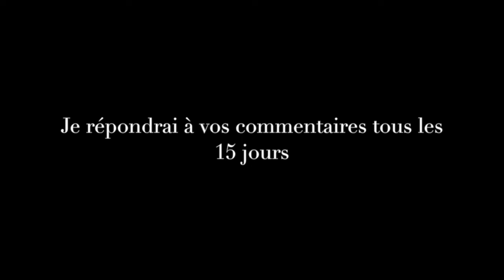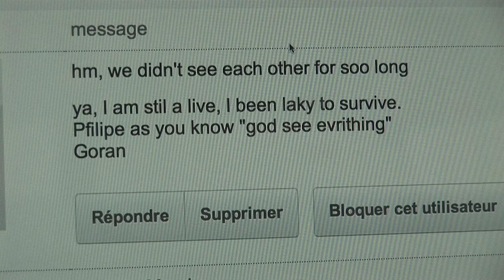Récit Comment j'ai revu ce sniper bosniaque 18 ans plus tard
Il n'y a pas dans une guerre civile des bons et des méchants , nous ne devons pas voir les faits en noir ou blanc tout est gris dans une guerre comme celle de la Bosnie-herzégovine..
Diaboliser les populations serbes ne sert qu'a les pousser dans l'extrémisme et dans le giron de la Chine...
L'Union Européenne doit maintenant faire preuve de retenue
Voici ce que moi qui suis allé de tous les cotés lors de la guerre de Bosnie , je peux retenir en toute objectivité sur ces tireurs embusqués dont on nous a tant parlé